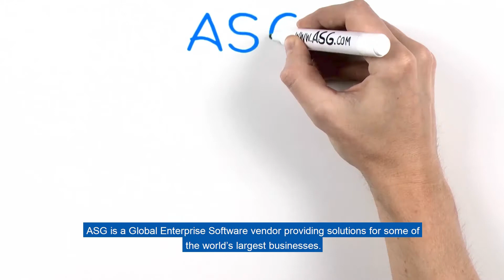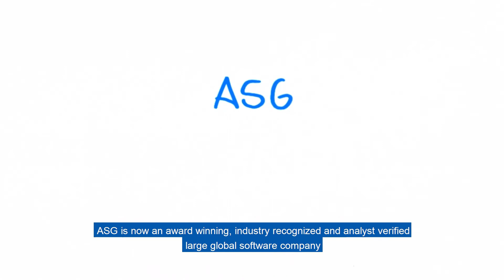ASG Company Overview (English Subtitles)